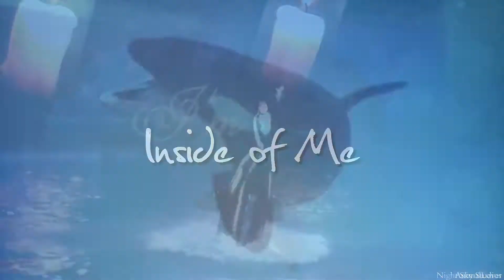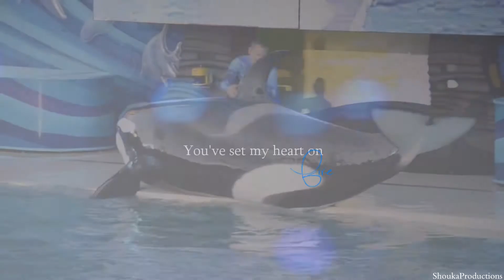ＦＡＤＥＤ - Killer Whale MEP